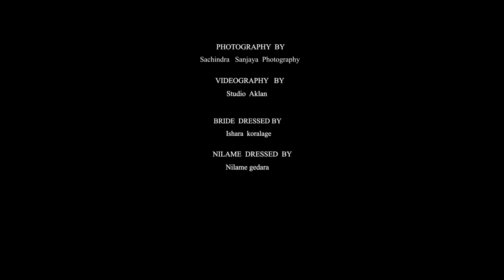Sasani & Supun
𝐋𝐨𝐯𝐞 𝐢𝐬 𝐧𝐨𝐭 𝐬𝐨𝐦𝐞𝐭𝐡𝐢𝐧𝐠 𝐲𝐨𝐮 𝐟𝐢𝐧𝐝,𝐥𝐨𝐯𝐞 𝐢𝐬 𝐬𝐨𝐦𝐞𝐭𝐡𝐢𝐧𝐠 𝐭𝐡𝐚𝐭 𝐟𝐢𝐧𝐝𝐬 𝐲𝐨𝐮.

Sachindra Sanjaya Photography
“We Capture your memories forever’’

Inframe | Sasani & Supun

Bride Dressed by Ishara Koralage

Groom Dressed by Nilame Gedra

Camera Equipment By 4U CAMERA RENT